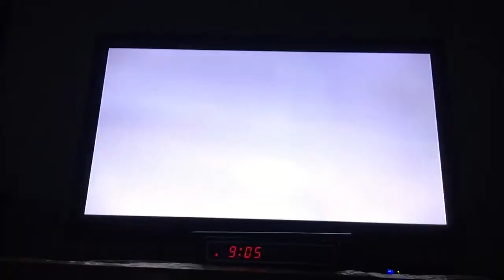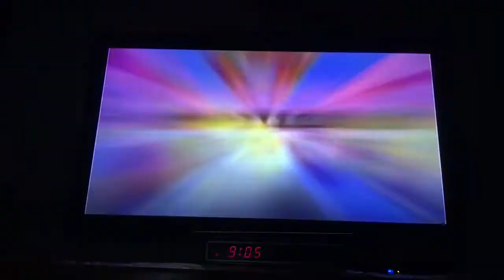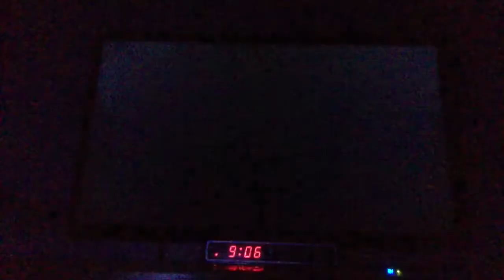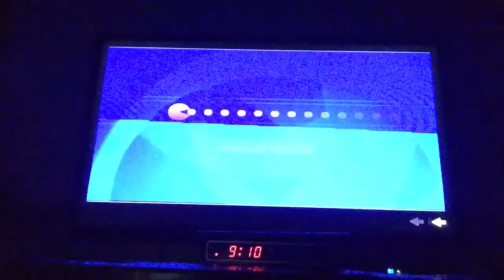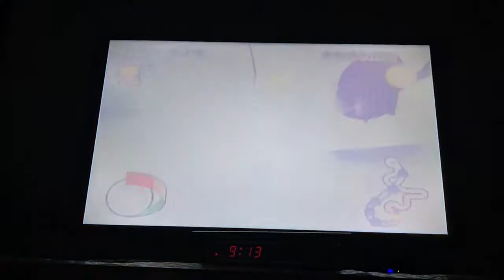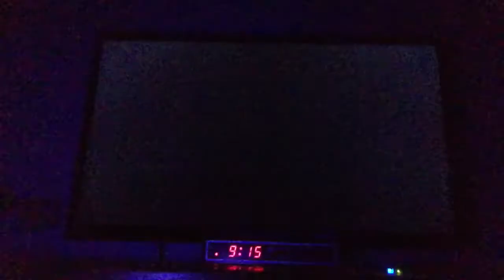Pac Man World Rally part 11